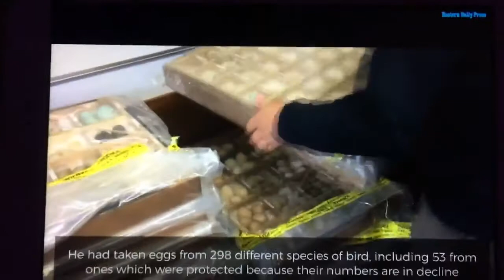Major egg collector Daniel lingham jailed 27/11/18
A major egg collector named Daniel lingham has been jailed for collecting the eggs of some of the most beautiful and rarest birds of Britain, his collection holded eggs from species such as nighjar,turtle dove, marsh Harrier and bittern.